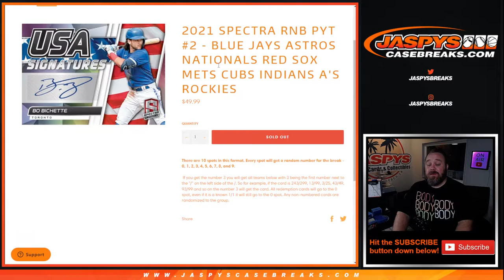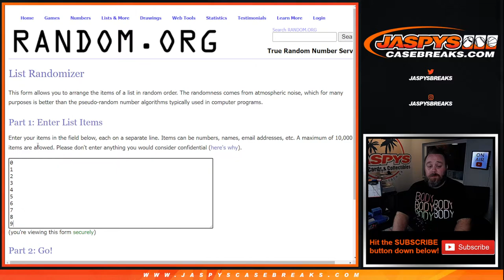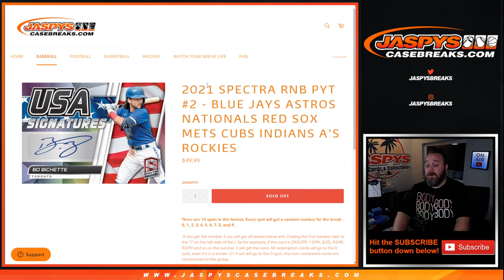F 10/1 - 2021 PANINI SPECTRA BASEBALL 4-BOX 1/2 CASE BREAK #2 *PYT* (*RNB: TOR, HOU, WSH, BOS, ETC.)